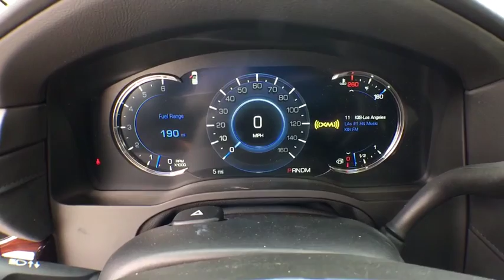2016 Cadillac Escalade ESV Denver, Lakewood, Wheat Ridge, Englewood, Littleton, CO CD6380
N 2016 Cadillac Escalade ESV

11001 West I-70 Frontage Road N